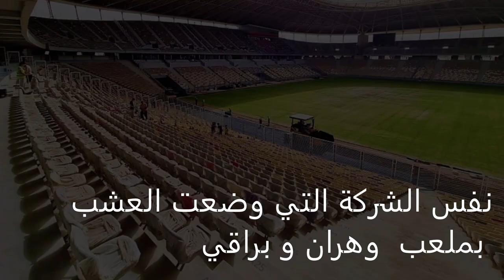شاهدو نمو العشب الطبيعي بملعب براقي ⚽BERRAKI STADIUM GRASS